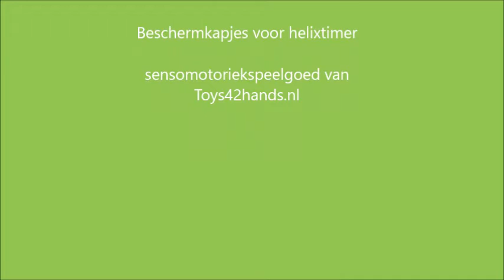Setje beschermkapjes voor helixtimer lavaloper en slow motion glitter loper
Met deze beschermkapjes kan hij net wat moeilijker omvallen en net wat meer hebben :)